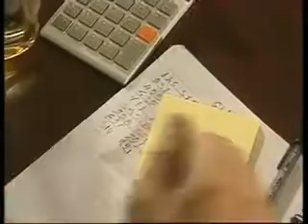Ψίθυροι καρδιάς trailer drums ;percussion y.chatzis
χ.νικολοπουλος δ.μπασης